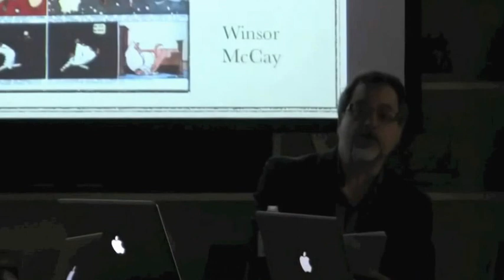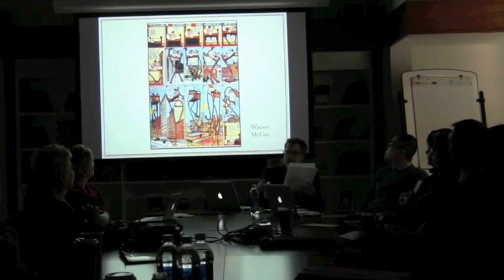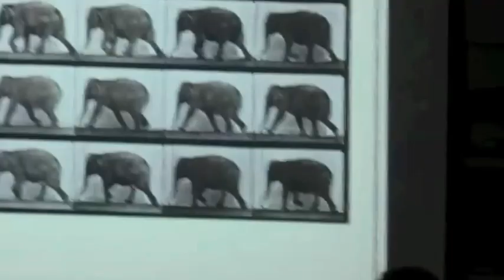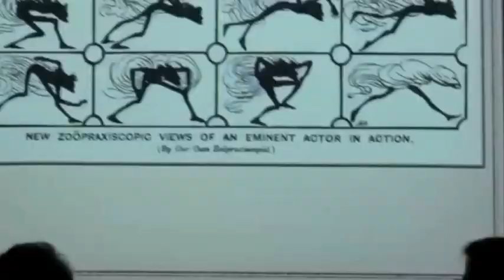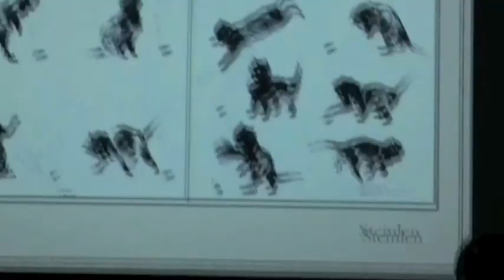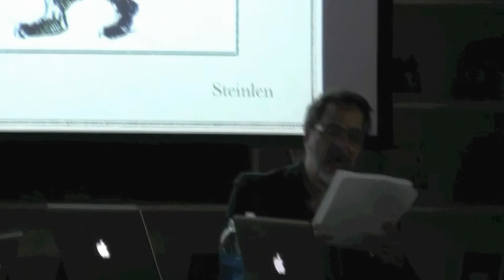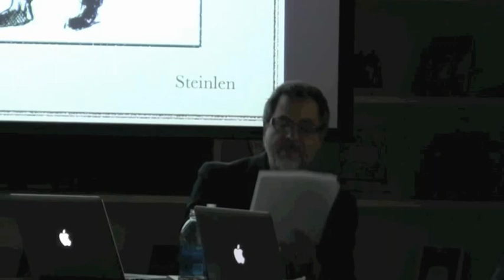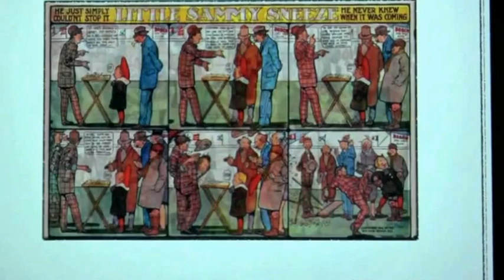Scott Bukatman on Comics and the Critique of Chrono-Photography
Scott Bukatman on Winsor McCay and Eadweard Muybridge at the Stanford Film and Philosophy Conference, January, 2011, Stanford University.